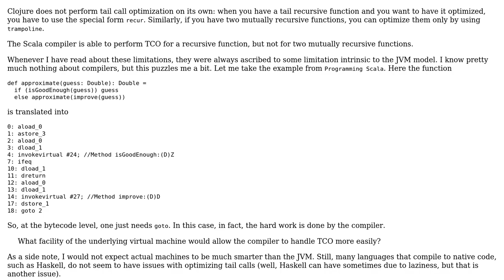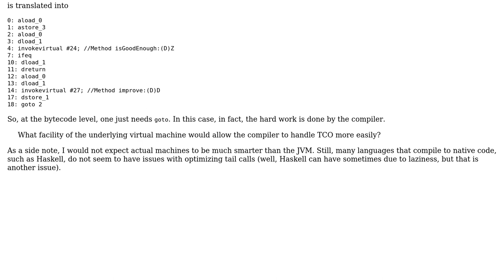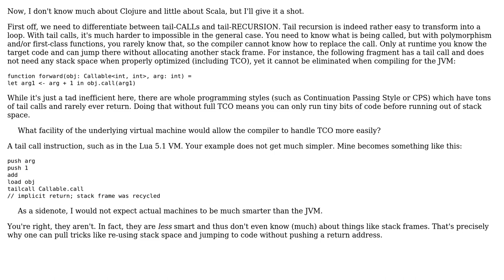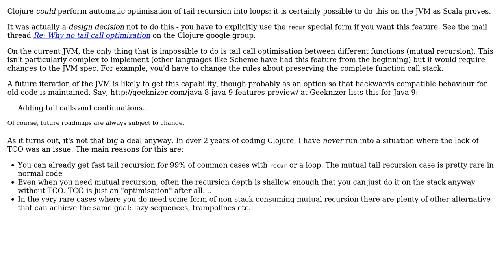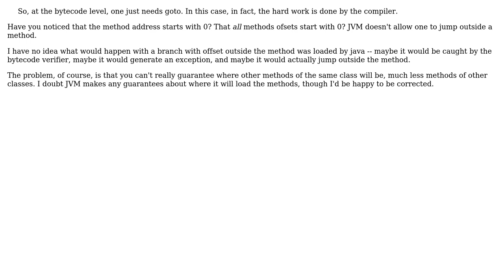Software Engineering: What limitations does the JVM impose on tail-call optimization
With thanks & praise to God, and with thanks to the many people who have made this project possible! | Content (except music & images) licensed under CC BY-SA | Music | Images & others | With thanks to user mikera user Javier user Daniel C. Sobral user Andrea and the Stack Exchange Network Trademarks are property of their respective owners. You are responsible for your own actions.